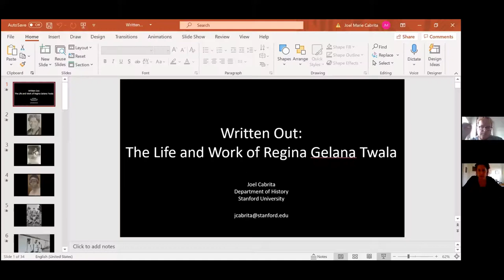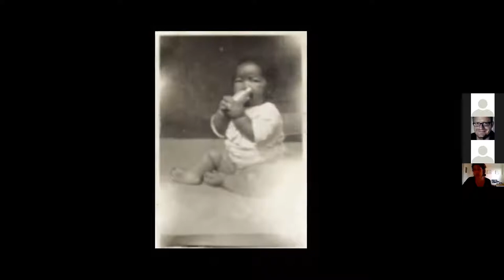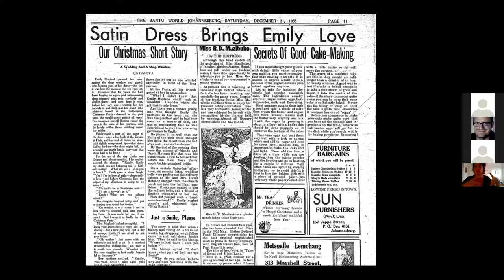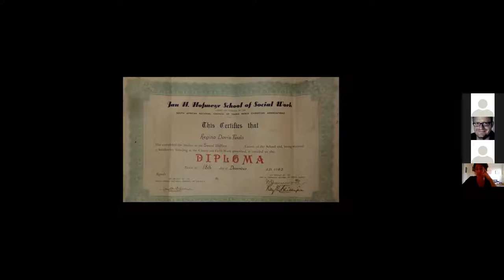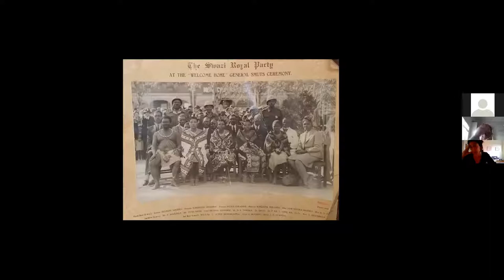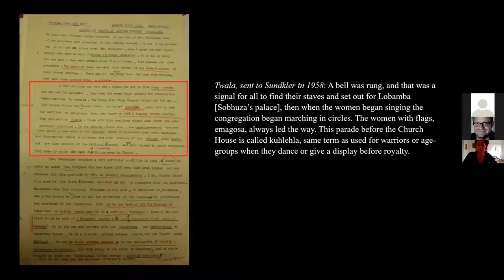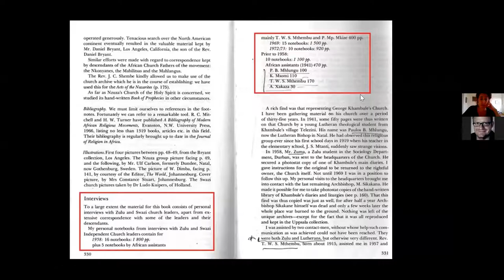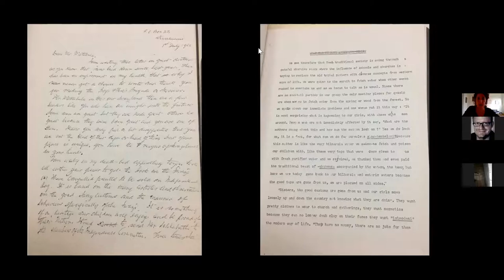Joel Cabrita on Written Out: The Work and Life of Regina Gelana Twala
Dr Joel Cabrita, Assistant Professor of History and Director of the Center for African Studies at Stanford University, is the presenter in this research seminar of UJ History. The event is hosted by Dr Stephen Sparks, senior lecturer in History at the University of Johannesburg, South Africa.

Abstract: Regina Gelana Twala, a Black South African woman who was born in 1908 in South Africa, and died in 1968 in Eswatini (Swaziland), was an extraordinarily prolific writer. Twala wrote at least two book manuscripts, authored over 180 politically radical columns and articles for newspapers across Southern Africa, and penned close to 1 000 letters to her husband of thirty years. Yet today Twala’s name is largely unknown beyond the small circle of her family. My biography of Twala argues that an entire cast of characters – censorious editors, territorial white academics, apartheid officials, and male African politicians whose politics were at odds with her own – conspired to erase Twala’s literary legacy. Through her unique documentary output, Twala marked herself out as a radical voice on issues of gender, race, and class. Examining Twala’s life thus gives us fresh insight into the vanishingly small number of women in accounts of African intellectual life of the twentieth century. It is not that female thinkers and writers did not exist; rather, the conditions for intellectual production were punishingly obstructive. Unpublished writers, moreover, could more easily be written out of the documentary record. Twala’s life, then, offers us a radically alternative perspective on the well-worn narrative of apartheid and colonial rule in Southern Africa. Rather than telling the story of Black experience through the prism of protest movements and political activism, my book focuses on the cost of white rule for Black female writers and for their written production - and the consequent invisibility of female intellectuals in twentieth-century African history.